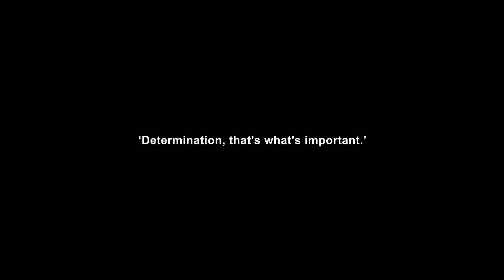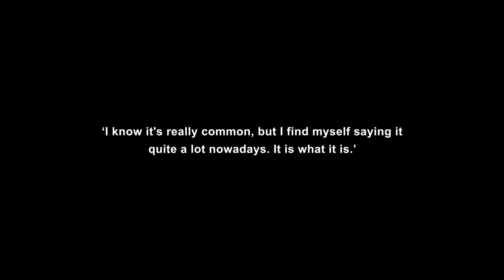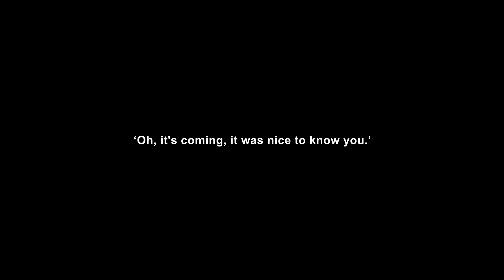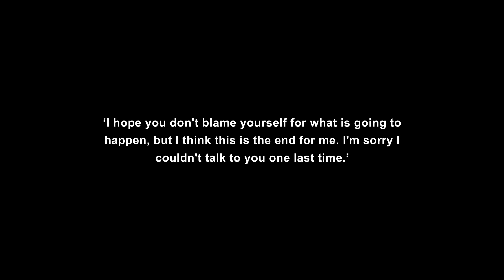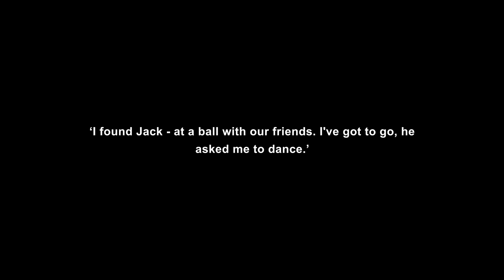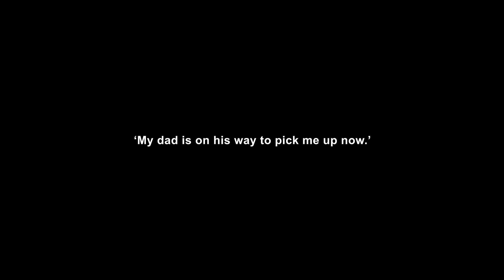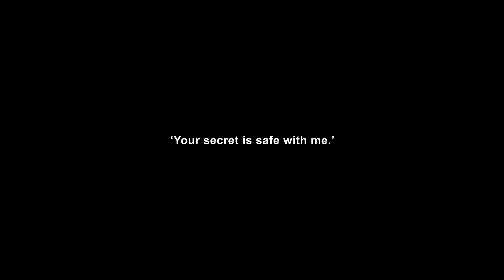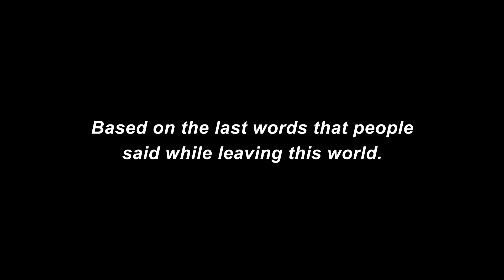ALADAG - POOL [from "Picture: ALADAG"]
Aladag is a dreamer and a doer. For a long time his main focus was being a director, writer, and producer in the film industry. Bringing visions from the mind to the screen, be they his own or helping others with theirs, has shaped a life centered around the process of creation.
However, music has been a constant companion on his journey, from the earliest beginnings - starting to DJ at age 13 and producing at 14 - to co-writing and co-producing multiple German Gold and Platinum records, until today, where he awarded the musical muse the lead role in his life once again.

He is also a river born from multiple confluences. His Turkish roots, him growing up in Stuttgart's Hip-Hop scene and later finding a new home in Berlin's Techno clubs, all within a family (both biological and chosen) which lives and breathes creativity, has blended a colorful tincture that is so clearly audible in his first release, the "Picture: Aladag" on Diynamic.

Playing with opposites, crossing boundaries and searching within. A deeply introverted human who is daring to bring his emotions to light. For Aladag, music is a connector between souls and the hero of his journey.